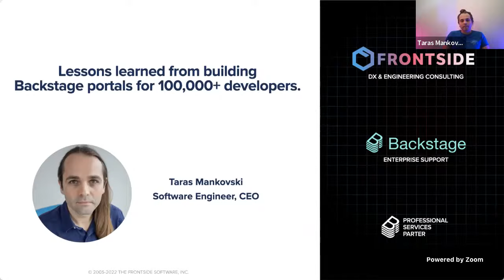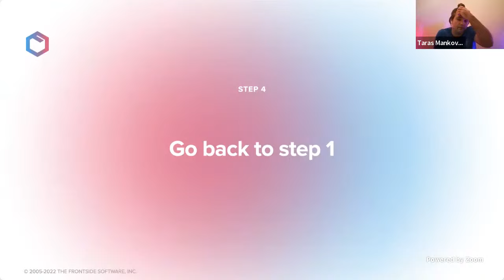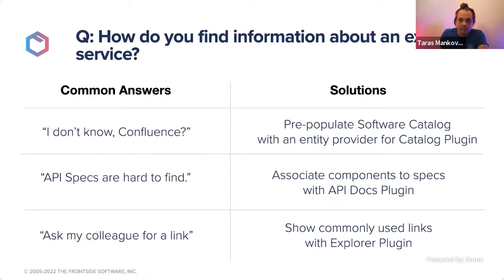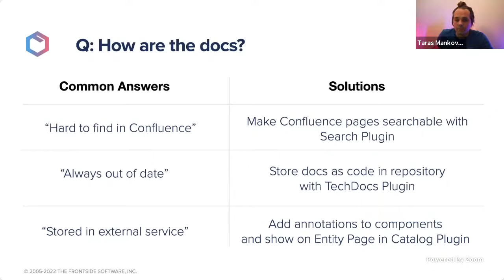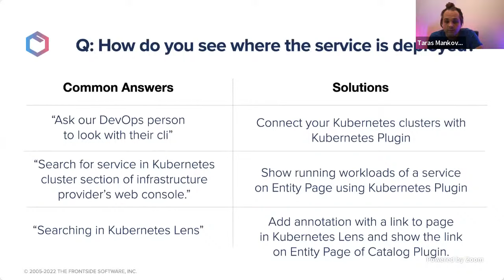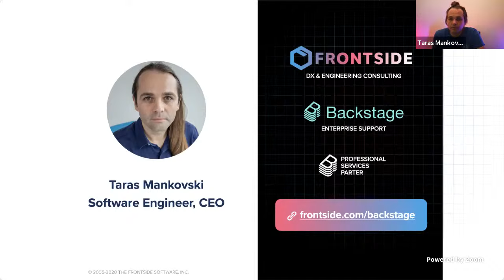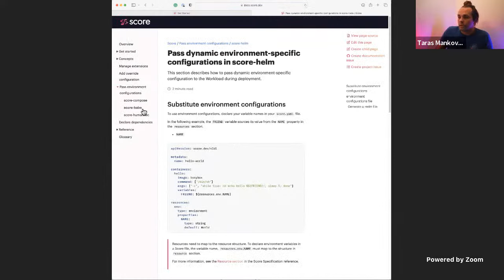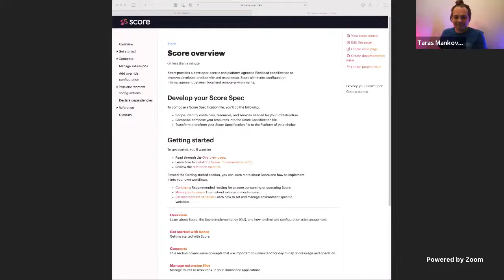Lessons learned from building Backstage portals for 100.000+ developers • Taras Mankovski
Backstage has become a de facto industry standard in the developer portal space. Developers use it as the main access point to discover the capabilities of their Internal Developer Platforms (IDPs). Taras Mankovski is one of the most experienced Backstage experts. He works with enterprise clients, helps them build their developer portals for more than 100k developers and has developed several Backstage plugins. In this webinar, Taras will share valuable insights and best practices to ensure you make the most of your Backstage setup.

In this webinar Taras will walk you through:
- From discovery to code scaffolding and production: which steps can be covered by Backstage, and for which steps do you need to integrate other tools and technologies (e.g., CI, IaC, GitOps, Platform Orchestrators)
- How to architect an IDP with Backstage and the underlying technology and infrastructure to make this work
- How to enable developer self-service while reducing cognitive load